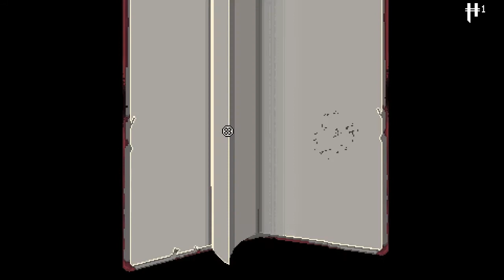Le bon choix - Enter the Gungeon Let's play Fr - [Ep47]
Bien choisir son arme, c'est important !

Croisement entre The Binding of Isaac et Nuclear Throne, Enter the Gungeon est un roguelike/shooter nerveux et addictif !
Choisissez parmi 4 personnages, descendez les étages du Gungeon pour récupérer armes et équipements afin d'affronter les boss dans les meilleures conditions ! Qui sait, peut-être parviendrez-vous jusqu'au bout du Gungeon pour y trouver... le flingue qui peut tuer le passé ! (?)

Aejin et moi-même partageons une chaîne Youtube, orientée détente, fun et coop.

Et nous sommes maintenant sur Twitch !